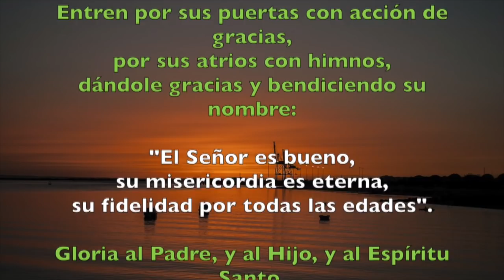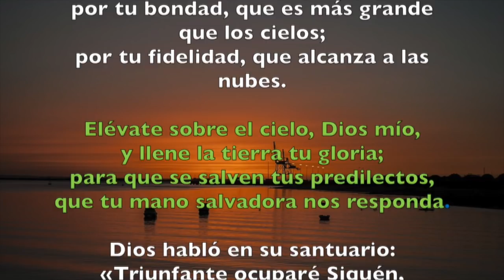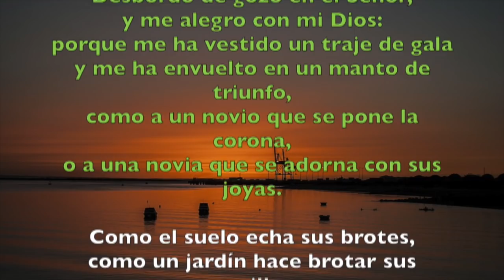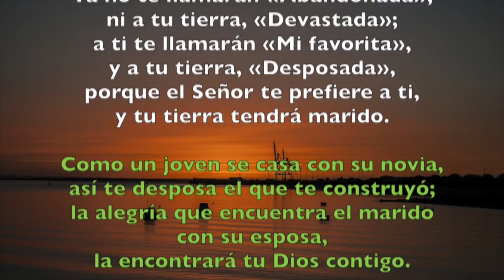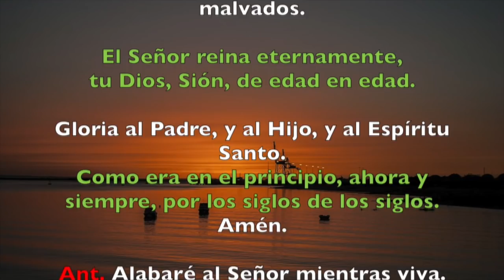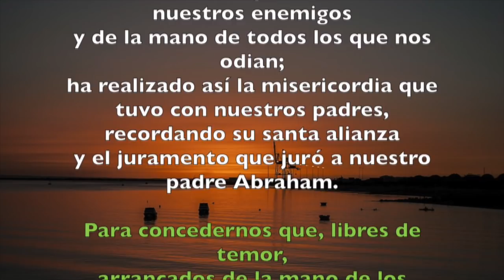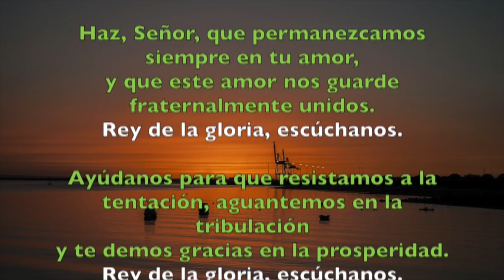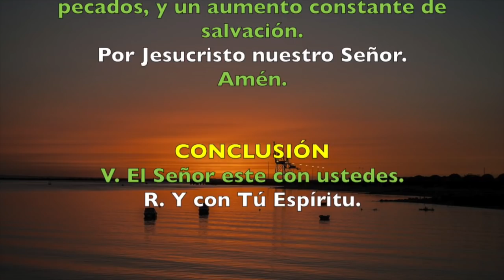Oración de la mañana (Laudes), MIÉRCOLES 19 DE SEPTIEMBRE 2018 | Padre Sam